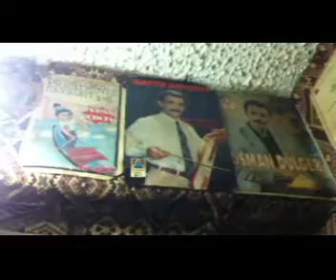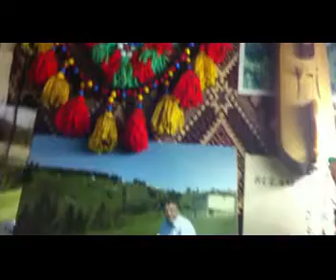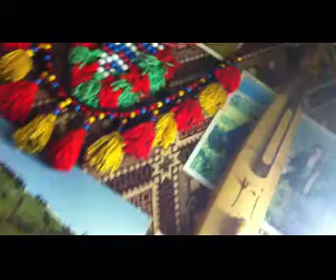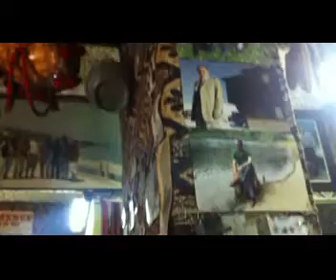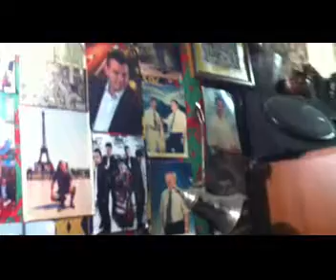Halim SAK Akbulut Stüdyodan Selam Gurbetçilere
Kanalıma ait videoların bir başka YouTube kanalında paylaşılması yasaktır. Halim SAK    Akbulut Stüdyodan Selam Gurbetçilere
AKBULUT KASETÇİLİK / AKÇAABAT